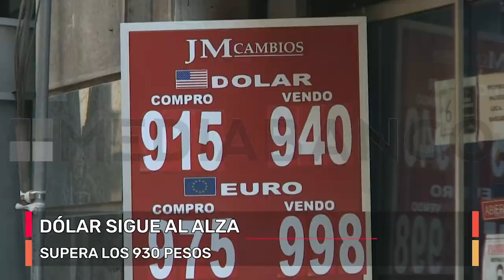5 MINUTOS DE NOTICIAS 30 DE JUNIO | MEDIABANCO